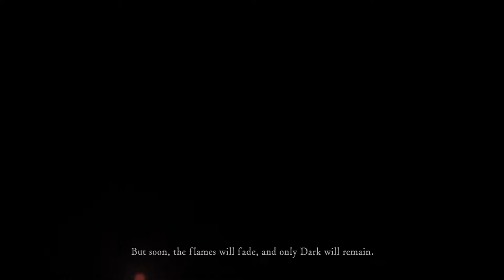Dark Souls Remastered | Episode #1: It Begins | Will Jon Ragequit?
Welcome to the beginning of my journey into the world of Dark Souls, the first time I've ever played a Souls game! Can I survive the insane challenges or will I ragequit?